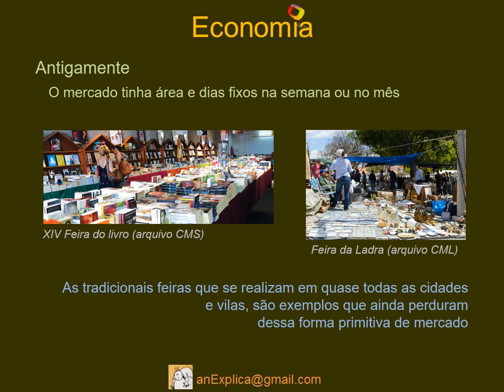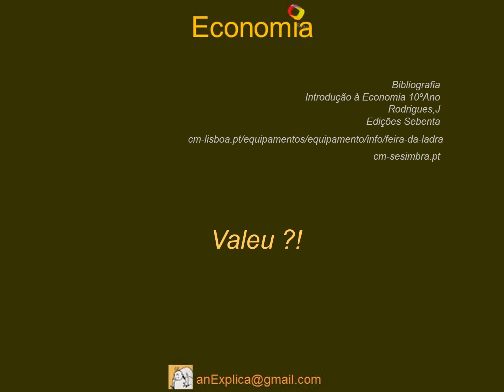O que é o mercado ?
R: É o “local” onde se podem transacionar mercadorias, ou seja, é o conjunto de todos os locais onde os vendedores/produtores oferecem as suas mercadorias, e os consumidores procuram os bens que necessitam
Todos os meios e em todos os locais onde se transacionam:
mercadorias – estabelecimentos capitais – bolsas e bancos
etc, constituem o Mercado atual

Visita o blog: anExplica.wordpress.com
subscreve o canal anExplica
OBRIGADO